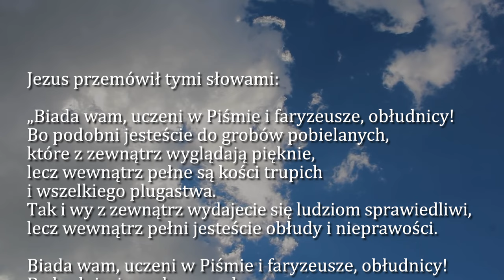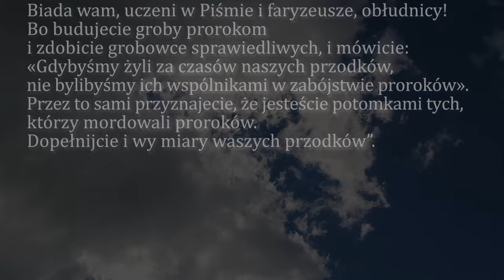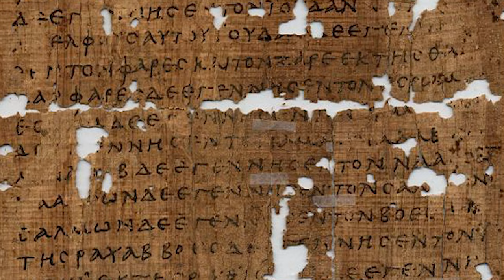Dobra Nowina na dziś | 28 sierpnia - św. Augustyna, biskupa i doktora Kościoła